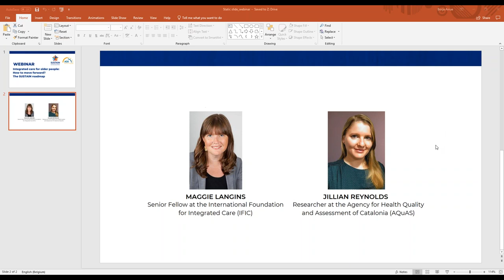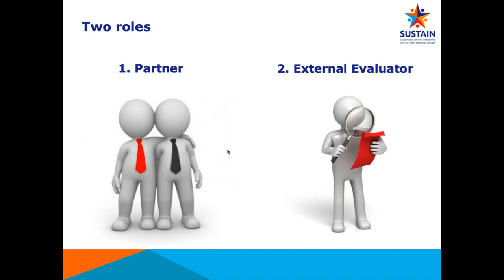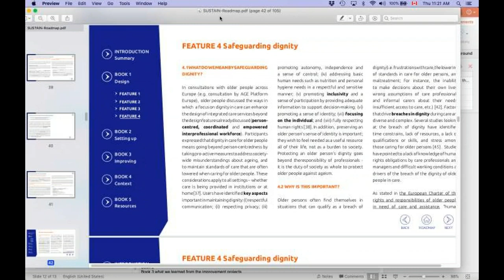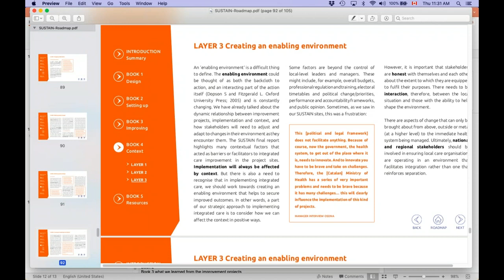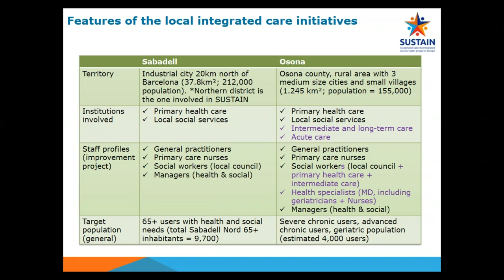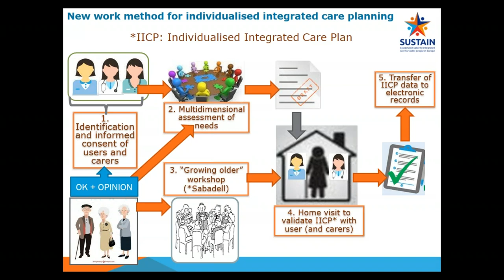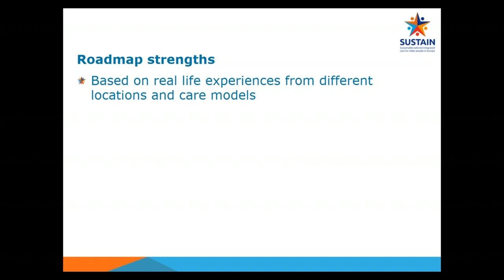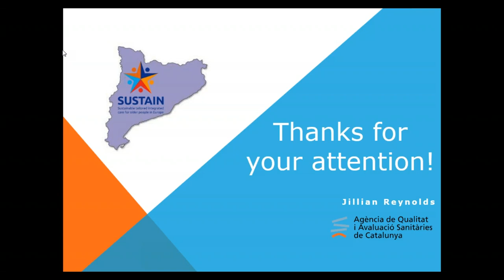Webinar: Integrated care for older people, how to move forward?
This webinar presents the roadmap for the improvement and implementation of integrated care developed by SUSTAIN, a research project funded by the European Union in the framework of the Horizon 2020 programme (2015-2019).